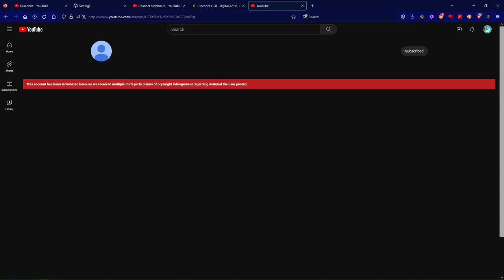About What Happened To Ryan Sylvia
If you hate Ryan Sylvia and Zach Mosley then ICHYO

Update: i knew about the drama RS caused and i don't like it